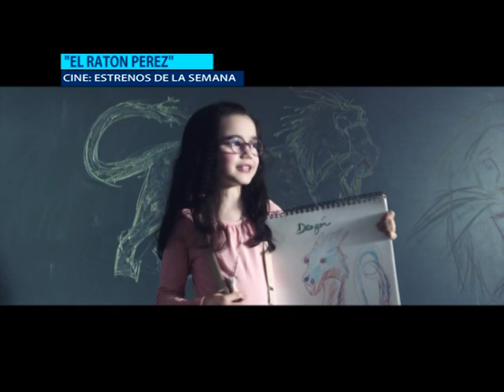CINE ESTRENOS DE LA SEMANA